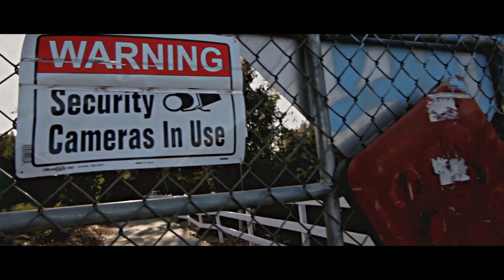Tp Da Rich'Blood - The Man Now (Official Video)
video shot by: @CMDELUX
T.P. - The Man Now (Official Video)